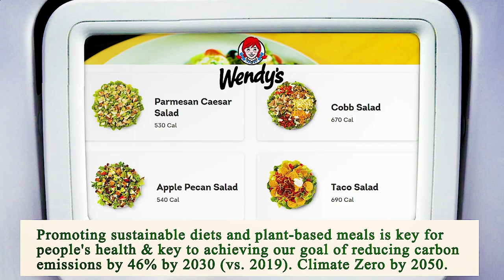Close to Me Restaurants Manhattan 10001 NY, New York County, New York, United States